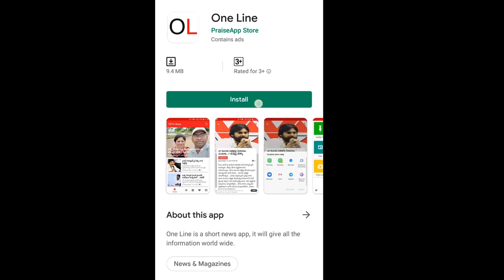AP CM Jagan Take A decision to Women's Special Court | జగన్ నిర్ణయం అద్భుతం... 21 రోజుల్లో ఉరిశిక్ష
జగన్ నిర్ణయం అద్భుతం... 21 రోజుల్లో ఉరిశిక్ష